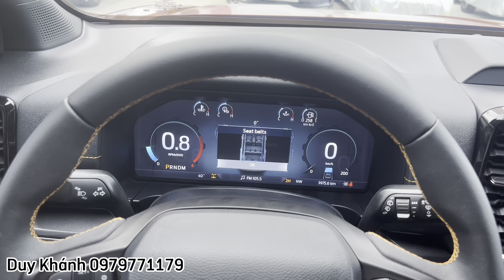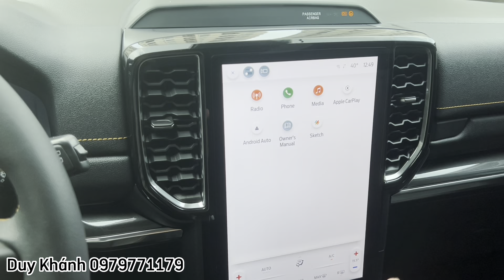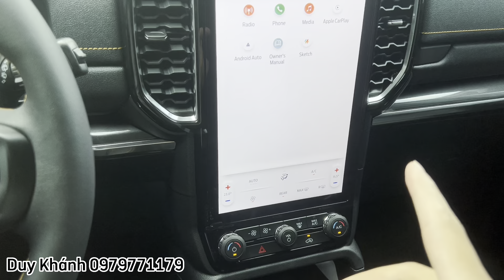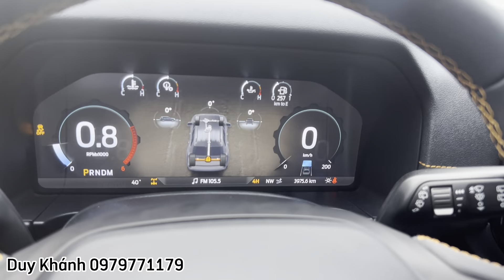Hàng "hot" Ford Everest Wildtrak 2023 siêu lướt: Off-road đỉnh cao, TIẾT KIỆM ngay 200 triệu !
Duy Khánh - 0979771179 (Zalo, Call, iMess)